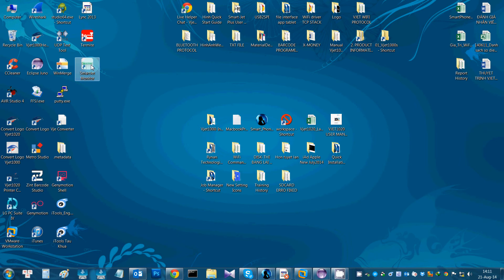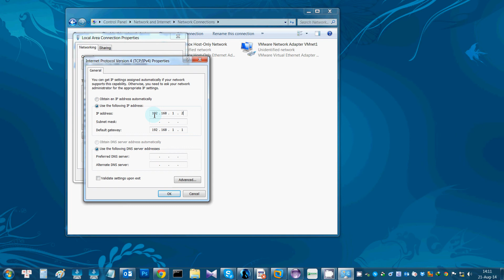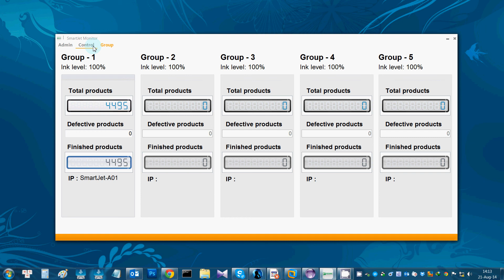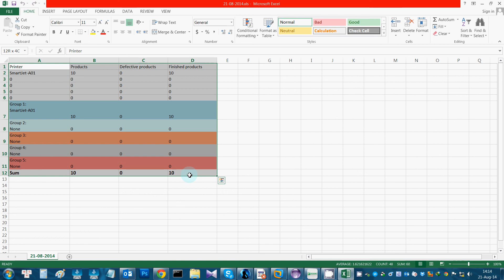[Mylan Group] Vjet1000 Connect To Special PC application for ink monitoring